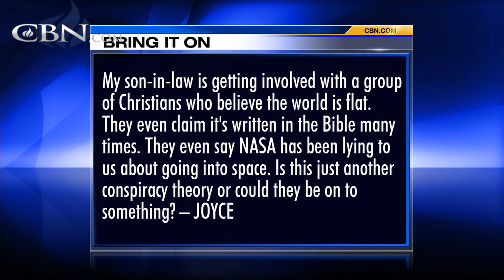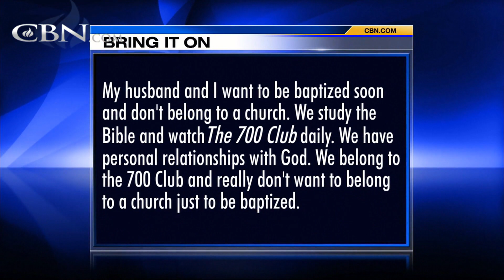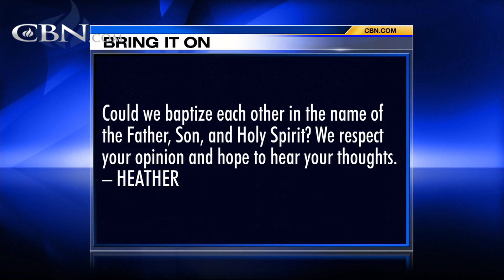Bring It On-Line: Psychic - February 7, 2017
Is it a sin to have and use psychic abilities such as telekinesis? Is the "Flat Earth" theory a conspiracy or are they on to something?  My roommate has recently got in to Wicca.  Should I move out or continue being roommates?